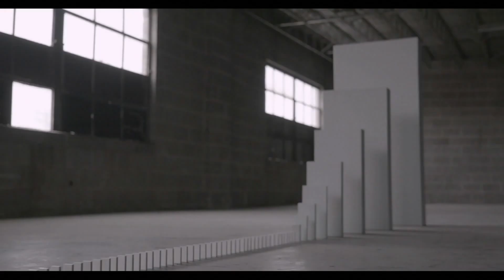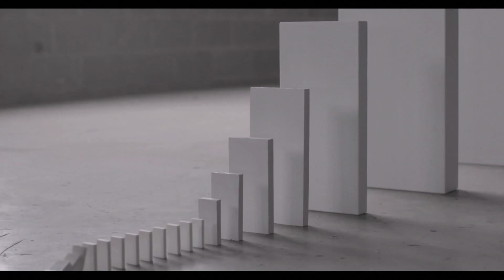Olive Church - Habits - Week 3: Stopping - Jason Ramer (Jan 24, 2021)